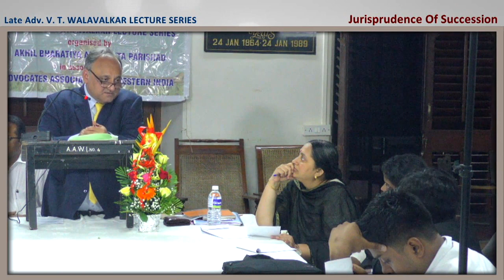Jurisprudence of Succession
Late Adv. V. T. Walavalkar Lecture Series

Speaker: Adv. Shri. Tejas Vora, Bombay High Court.

Organised by: Akhil Bharatiya Adhivakta Parishad, Mumbai Unit in association with Advocates' Association of Western India, Mumbai.